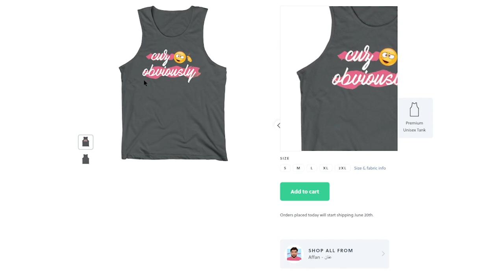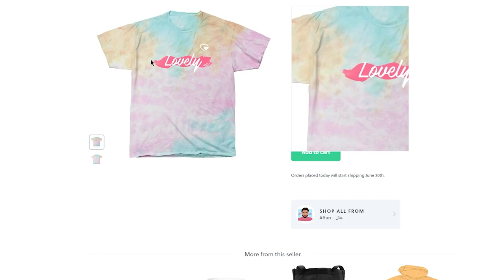*LEGEND OF KORRA* Book 2 Chapter 5 Peacekeepers First Time Watching Reaction/Commentary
First Time Watching Avatar The Legend of Korra Book 2 Chapter 5 Peacekeepers Reaction/Commentary. Have A Nice 😊

Patrons:
* Igor Alfa, Sean Juarez, Olivia Middleton, Peter MacNaughton, 1234 Wc, nuttaButta, Paris Smith, David Silver, Matthew Bitar
** Hayden Black, Betty Hansen, Mikhail Turchin, Nat Sexton, Bradley Elsken, Fun Chin, Cora Tolliver, Emila Aleksandra
*** Emma H, Zach Greenleaf, Mark, Matt Johnstone, Jack Marshal, bluelfmonk, Daryl, Nadia B., Jonathan Giles, Jay Herbo, Jackson, Hannah Godding
Donald King

Channel Members:
John Wittle, rueegger.me, pecan

Links to all wall art and shirts:
LOTR Poster
Avengers A
Superman Logo
Xbox Logo
Stark Banner
Ravenclaw Banner

0:00 - Intro
3:46 - Reaction
16:01 - Final thoughts & review